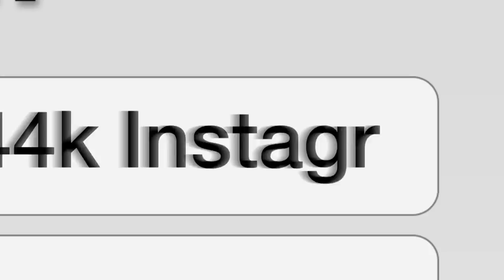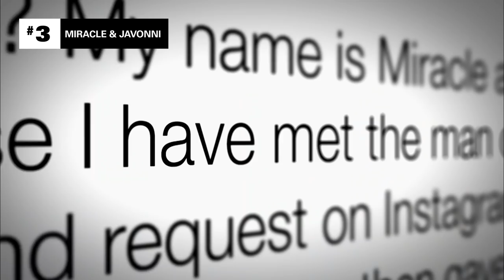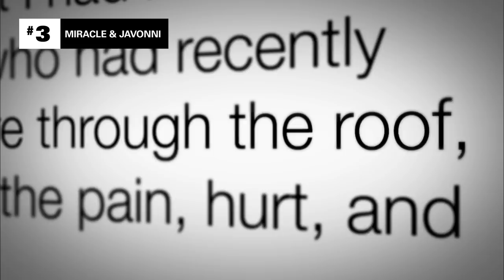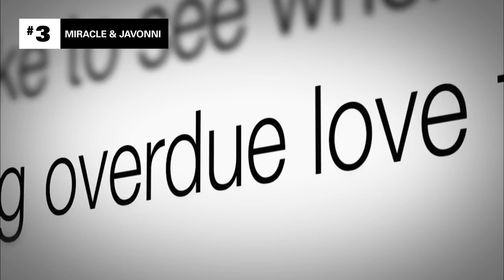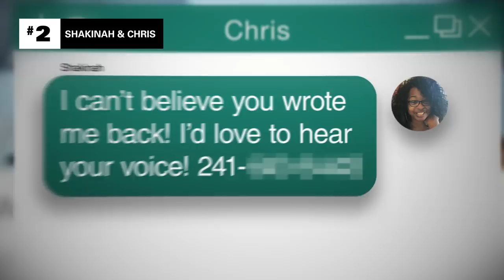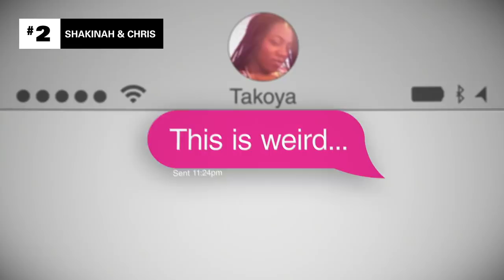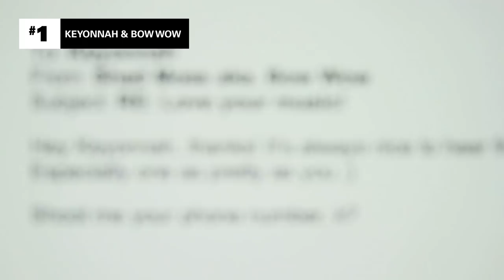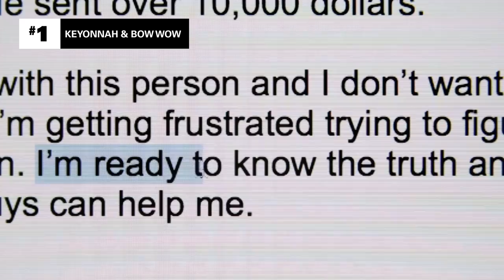4 ‘Catfish’ Hopefuls Who Fell Hard For ‘Rappers’ | Ranked: Catfish: The TV Show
There are some ‘Catfish’ red flags that you’d think people would have caught onto by now. Claims to be a model? Probably not. Can’t video chat? Sus. Is a rapper? A famous rapper, at that? Highly unlikely. These 4 hopefuls thought they’d connected with rappers, but most were shocked to reveal that, well, they had been lied to.